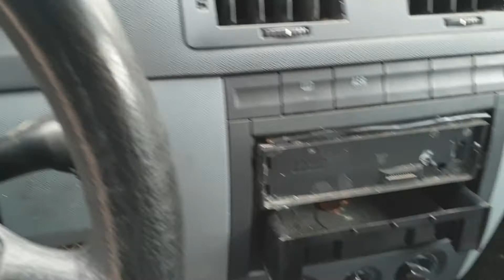Prezentare Skoda Fabia 1 Break Combi 1.4 AUB 2000 - 2007 Culoare 4590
Prezentare Skoda Fabia 1 Break Combi 1.4 AUB 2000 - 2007 Culoare 4590, serie VIN TMBHD26Y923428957.